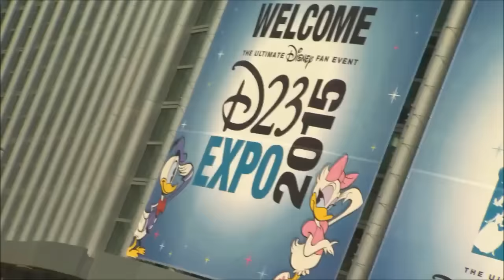Alice Through the Looking Glass - Mia Wasikowska at D23 Expo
The sequel to Disney's 2010 billion-dollar-plus earner "Alice in Wonderland" is coming to theaters next spring and the company had a big presentation featuring Alice herself at D23 Expo. Mia Wasikowska (Alice) thrilled fans with a preview of the all-new spectacular adventure, “Alice Through the Looking Glass,” featuring the unforgettable characters from Lewis Carroll’s beloved stories.